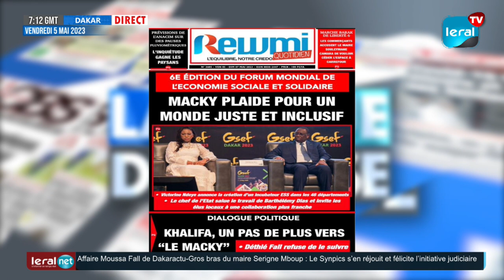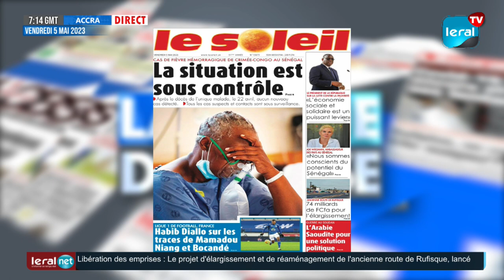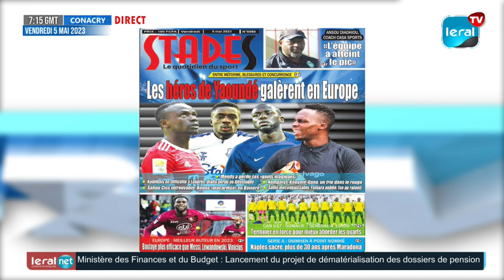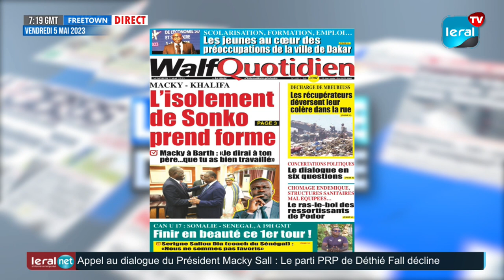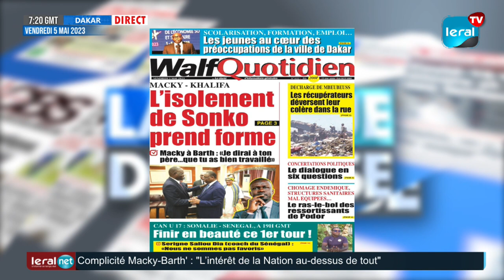Revue des Titres commentée de ce Vendredi 05-05-2023 sur Leral TV